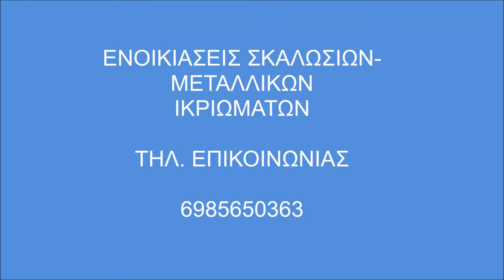Σκαλωσιές Θρακομακεδόνες 6985650363 Ενοικιάσεις Σκαλωσιών- Skalosies Skalwsies Pikermi